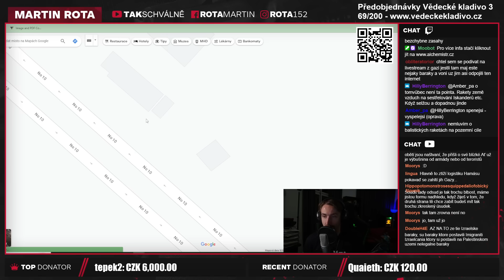ANO! Je velký rozdíl mezi útokem na vojenský a civilní cíl!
Já si vážně myslím, že tady lidem nedochází, že ta diskuze, kterou se snažím vést, není o tom, jestli je v pohodě útočit na civilní cíle. Je to diskuze o tom, že z hlediska člověka žijící na tom místě, je asi velice těžké ten rozdíl vidět.